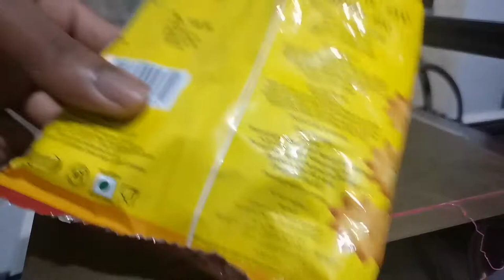3D printed bag clip Just under 30 Minutes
3D printed bag clip Just under 30 Minutes

Credit to the original designer

You can download the file from the link bellow

The whole thing is printed as one piece and should be coming out nicely and moveable without any support material.

Musician: LiQWYD